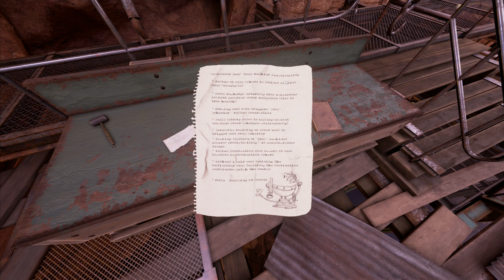Let's Play Obduction - Part 3 - Beyond the Membrane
We discover a way to disable the red beam pointing toward the sky, which presents an interesting surprise.